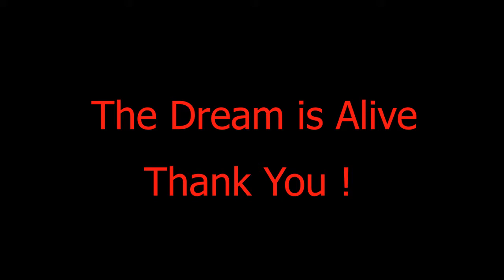Dishonered Ep 3 Reaper of Weepers